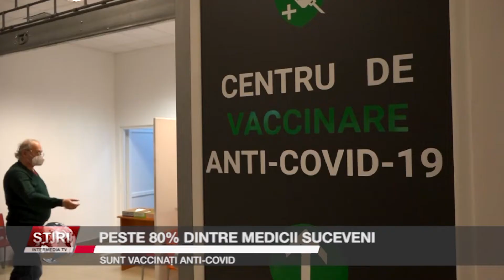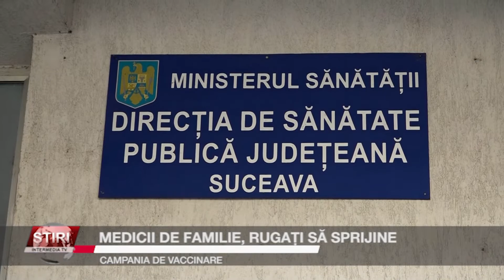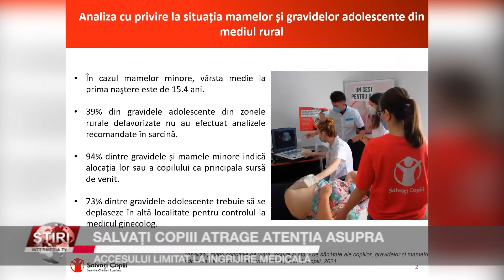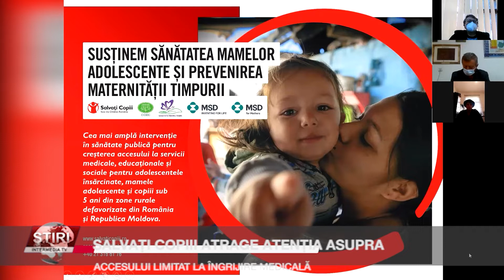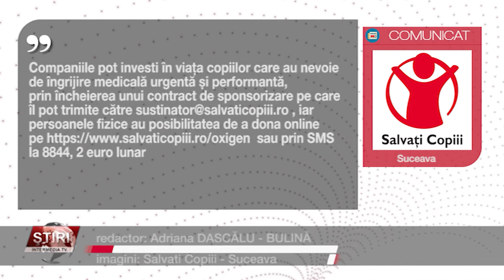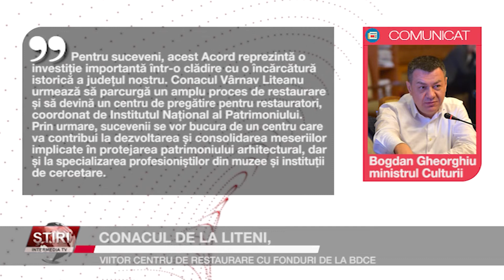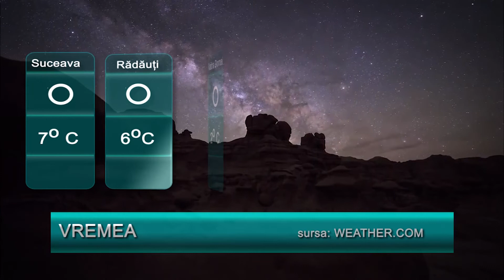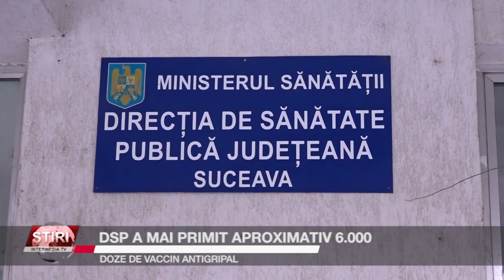STIRILE INTERMEDIA - 29 Octombrie 2021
Iată și câteva dintre subiectele zilei:Televiziunea Intermedia Suceava: în PNRR sunt prevăzuți 2,2 miliarde de euro pentru autostrăzile A7 și A8 care ar urma să lege Moldova de restul țării. Peste 80% dintre medicii suceveni sunt vaccinați anti-COVID, iar medicii de familie sunt rugați să sprijine campania de vaccinare. Detalii despre acestea și alte subiecte, în știrile pe larg.